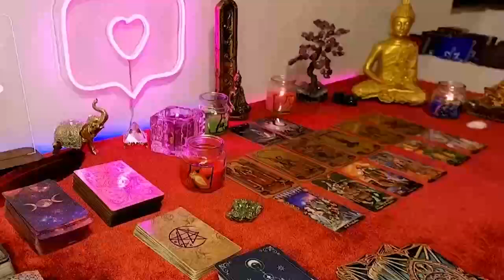VIRGO A PARTNERSHIP WITH A MULTI-MILLIONAIRE😱OR A MULTI-MILLION COMPANY🤑UR LIFE WILL CHANGE 4EVER